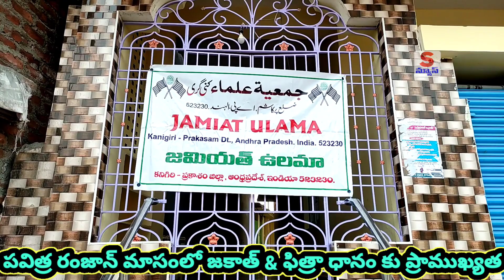కనిగిరి || పవిత్ర రంజాన్ మాసంలో జకాత్ & ఫిత్రా ధానం కు ప్రాముఖ్యత కలదు